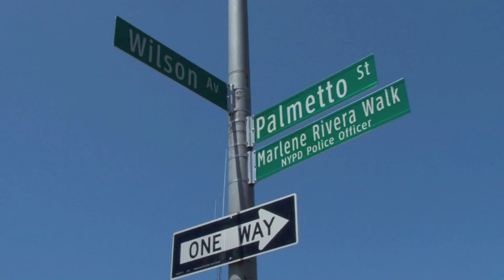J.H.S. 291 Roland Hayes